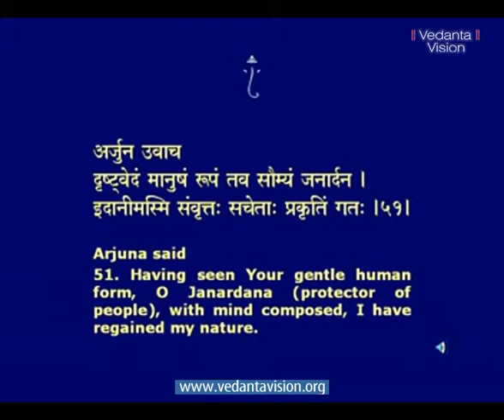Bhagavad Gita CH 11 Universal Form Part 5 07